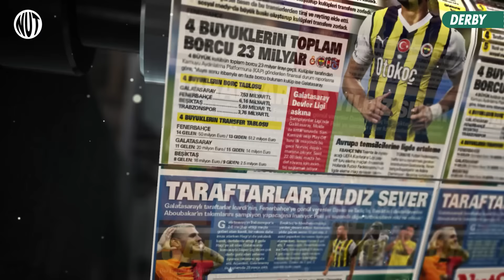Koç ile Özbek’in Söz Düellosu | Beşiktaş Kupa Şampiyonu | Mourinho Fenerbahçe’ye mi, Beşiktaş’a mı?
Fuat Akdağ ve Nihat kahveci her hafta NutSpor Gazete'de kendi gündemlerini yorumluyor.

00:00 Giriş
01:35 SON 90 DAKİKAYA KALP DAYANMAZ
07:29 KOÇ: ÖYLE BİR KADRO KURACAĞIM Kİ
09:15 İSMAİL KARTAL’IN GELECEĞİ NE OLUR?
11:25 YILDIRIM: ŞAMPİYON OLURSAK ADAYLIKTAN ÇEKİLİRİM
14:50 ÖZBEK: HESABINI SORACAĞIM
19:08 KUPANIN KRALI BEŞİKTAŞ
21:35 DEVLERİN MOURINHO SAVAŞI
24:36 HAKAN: KENDİMİ DIŞLANMIŞ HİSSEDİYORUM
28:19 ARDA GÜLER ÖZEL BİR YETENEK
29:12 KENAN YILDIZ JUVENTUS’U SIRTLADI
30:40 FATİH TERİM’DEN MUTSUZ SON
32:00 ŞENOL GÜNEŞ GÜNEY KORE YOLUNDA
33:34 HAFTANIN SÖZÜ: JURGEN KLOPP
34:33 HAFTANIN FOTOĞRAFI: HALİL UMUT MELER
35:08 GEÇEN HAFTANIN ANKET SONUÇLARI
35:38 HAFTANIN VİDEOSU: KLOPP’UN VEDASI